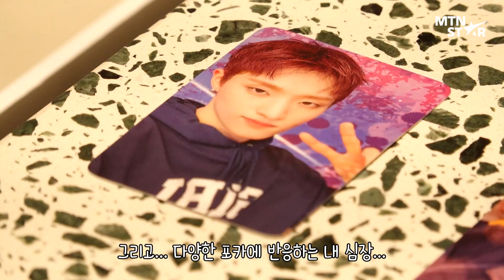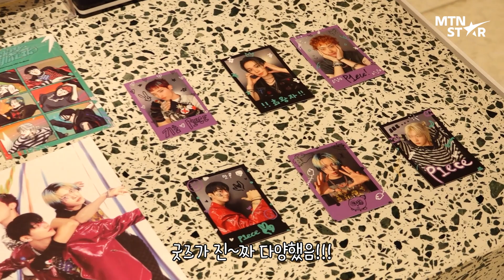피원하모니 팝업에서 소울 키링 뽑았다💙 에버라인 "P1Harmony" POP-UP / MTN STAR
피원하모니(P1Harmony) 팝업스토어가
더현대 서울 3층 팝업존에서 열렸습니다!
피스(P1ece)여러분들은 꼭 들러보세요´͈  ᵕ `͈ ♡°˚